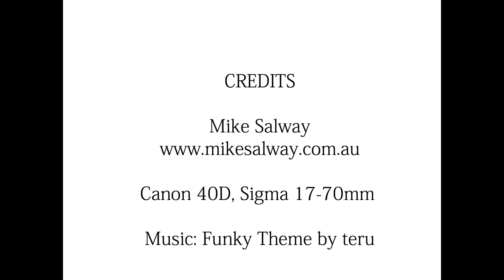A Night in the Hunter Valley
An all-night timelapse taken at IISAC2010, a star party held by IceInSpace at Lostock, in the Hunter Valley of NSW.

Daylight images were on auto (fixed focal ratio) with a 5s delay between images. Night images were 25s exposures @ ISO1600.

Timelapse videos made using Virtual Dub. Final movie made using Windows Live Movie Maker.

Star trail images created using startrails.de.

Canon 40D, Sigma 17-70mm lens @ f/2.8. small jpeg.